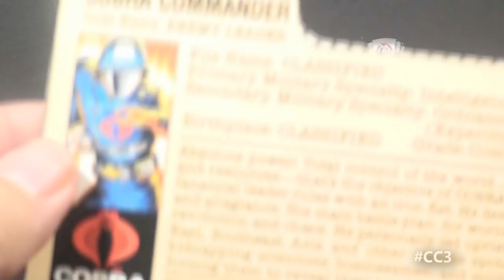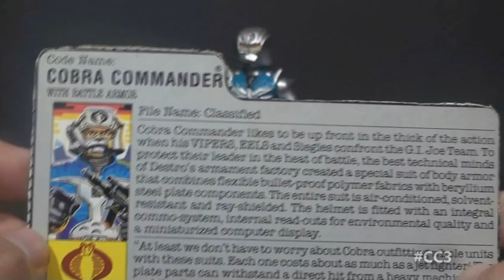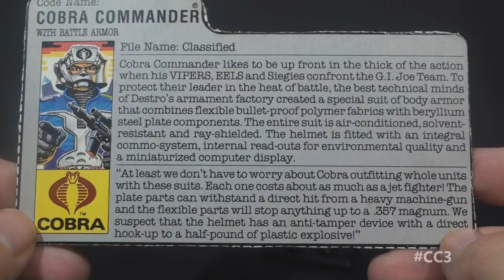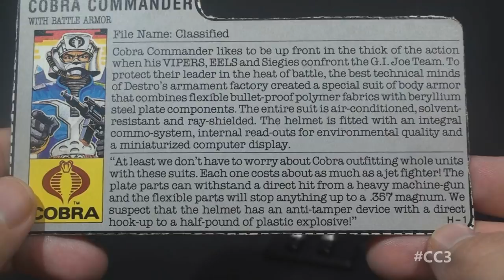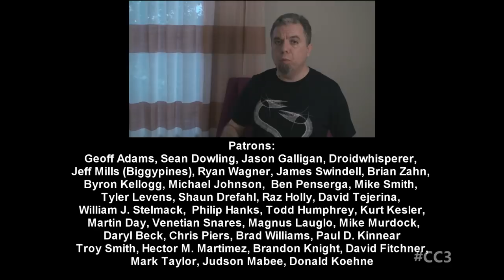HCC788 - 1987 COBRA COMMANDER v3 - Cobra Convergence III G.I. Joe review!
Special Thanks to:
Troy Smith, Hector M. Martimez, Brandon Knight, David Fitchner,
Mark Taylor, Judson Mabee, Donald Koehne

"A milestone for G.I. Joe, and his Attleboro designer,"
Rick Foster, The Sun Chronicle, 2/27/2014,

G.I. Joe: The Movie (1987)